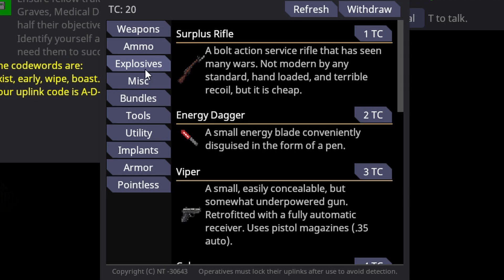Nikola tesloose | SS14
sci let electric anom crit